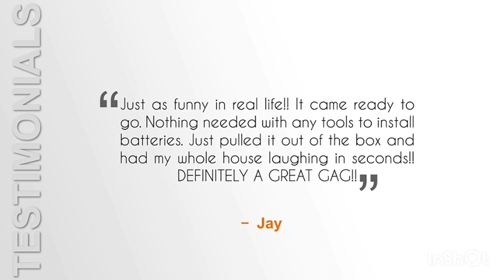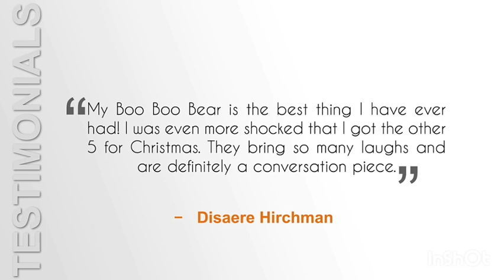Toys 49 - Twerking Dancing Plush Fox [Song - Fireball]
Toys Twerking Dancing Plush Fox [Song - Fireball]
Check on Amazon

This Christmas toy may not be appropriate for younger crowds, but it is an absolute hoot to have around the house. This twerking fox does exactly what it sounds like it does, it twerks! The fox is looking over its shoulder, and it watches itself twerk to the song “Fireball.” I bought this as a white elephant gift, and it couldn’t have gone over any better. Everyone loved this Christmas toy, and it is something I highly recommend you purchase. It is a premium product at $120, but in my opinion, it is worth the laughs.

Best Features

Besides the amazing singing and twerking, the fox is adorable to look at. The fox is extremely cuddly, and the fur looks realistic. The fox wears cute glasses on the top of its head and wears a shirt that says “shake it” on it. The fox is completely free standing, and the button to push for it to start twerking is on its foot.

What’s Included

When you purchase this twerking dancing plush fox, you get the fox doll that twerks. You also get all the batteries it needs, so you can use it straight from the box.

Pros

The fox is hilarious. The volume on the music is loud, and the twerking goes in rhythm to the song. The twerking motion is realistic, and it is a funny fox. The fur is soft, and he is well made. The shirt looks great, and no stitches were out of place.

Cons

The price is obviously the biggest con. While it will provide laughs for quite some time, the $120 can be a little steep.

Final Verdict

All in all, I think this fox is worth it. Who wouldn’t want to receive a dancing fox that twerks? Twerking is hilarious, and your older kids will think you were pretty cool to even know what it is. The fox easily becomes Christmas’s new mascot, and it brings the era of Bad Santa out into the open once again. If you are looking for a funny Christmas toy, it doesn’t get any better than this. I would highly recommend you purchase this twerking fox. Believe me, you won’t regret it.